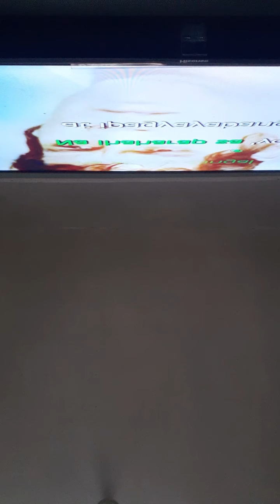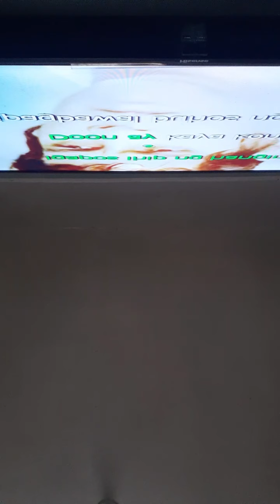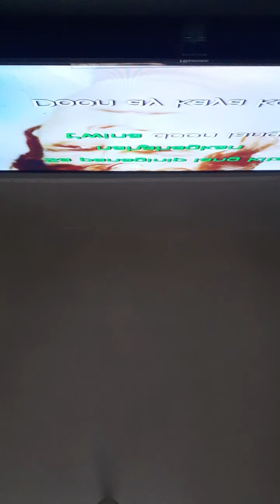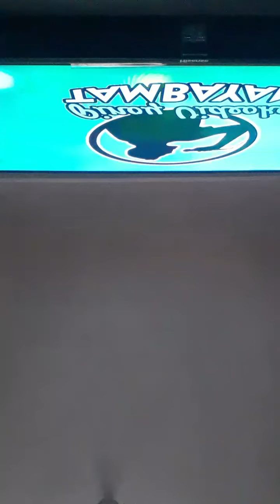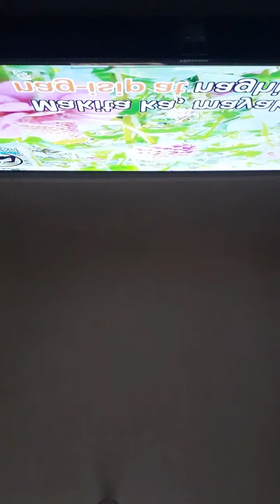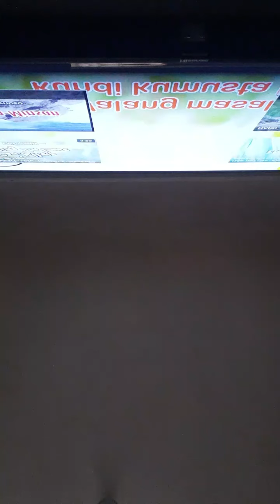Lets play the game